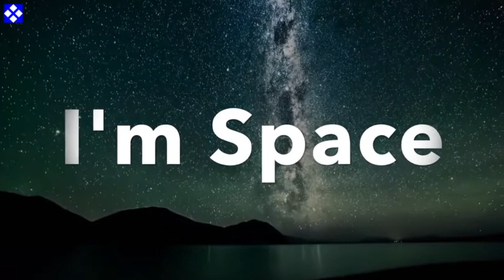Spacemelodies - Calling From Space Hygh (Music Video)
Image: Powered by @pexels.com

Akai MPC TOUCH Controller with 7 Inch Touch Screen: